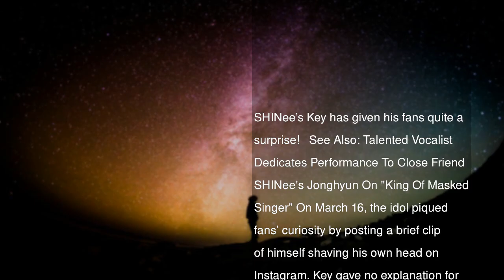SHINee’s Key Surprises Fans By Unexpectedly Shaving His Head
SHINee’s Key has given his fans quite a surprise!